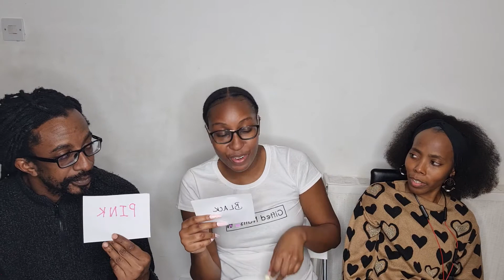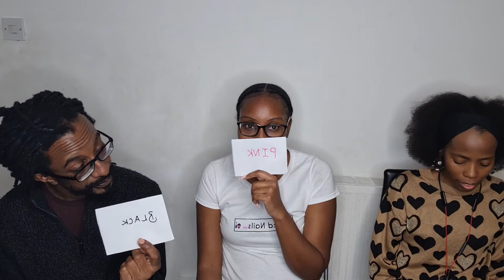Gifted Monroe : This or That game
Today we have two new guests CC, Y, and we will be playing a game called this or that. It is a game where some ask a question and we pick the one we like the most.